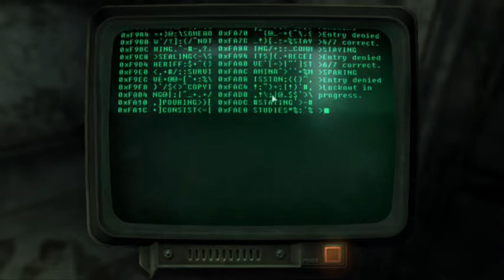Lets Play: Fallout 3 [PC] - Part 4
Part 4 of the Fallout3 Series :D Sorry again for the audio sync